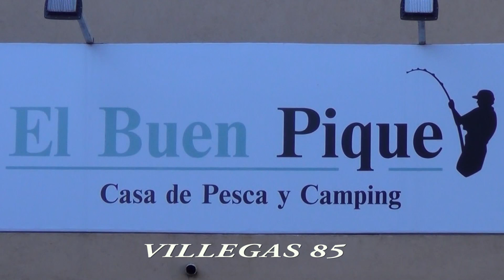Fútbol LRF | Tiro Federal (CS) 1 - Racing Club 5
En la Villa el local no pudo con La estrellita, que lo goleó a domicilio por la séptima fecha del torneo Clausura de la Liga Regional de Coronel Suárez.